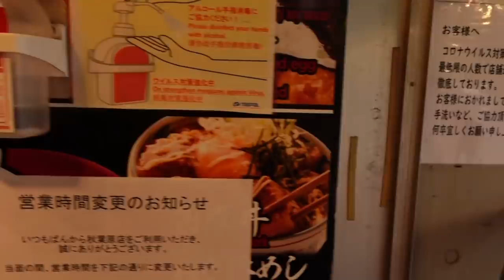ラーメンノーカット食べlog【秋葉原 ばんから】徳井青空ラーメンVlog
⭐️毎週金曜日20時更新！⭐️

声優で漫画家の徳井青空です！
いろんなことに興味があるので全部チャレンジしていきたいです！∩(＾ω＾)∩

⭐️主な出演アニメ⭐️
●ラブライブ！(矢澤にこ役)
●探偵オペラミルキィホームズ(譲崎ネロ役)
●ご注文はうさぎですか？(マヤ役)
●キラッとプリ☆チャン(黒川すず役)

⭐️漫画⭐️
まけるな!!あくのぐんだん！(全２巻)

⭐️絵本⭐️
パンダの推しごと！

ぐーもる荘
[iOS]：APP Store